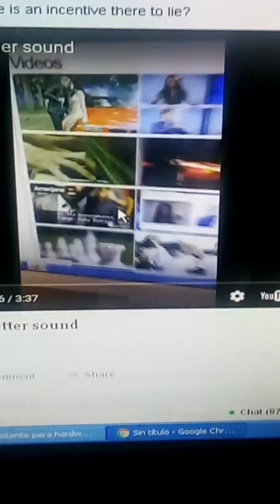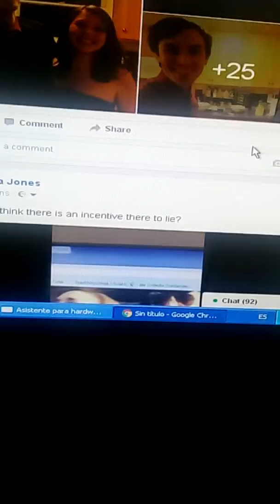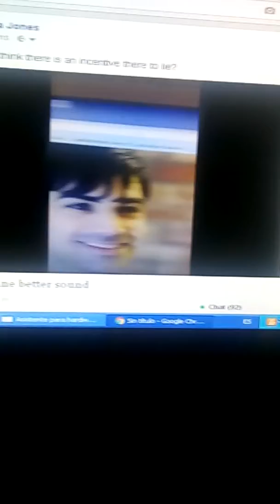Miss MARSHALL oh nah she's got nada